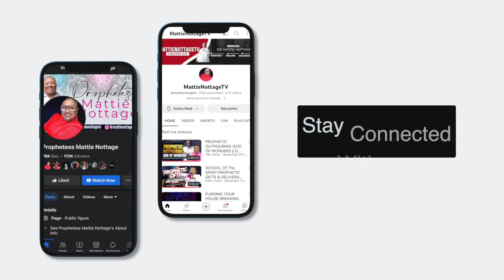Deliverance From Religious & Relationship Witchcraft | Prophetess Dr. Mattie Nottage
7301 West Oakland Park Blvd

Beneficiary Account number:
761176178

USA MALING ADDRESS:
6511 Nova Drive, Suite # 193 Davie, Florida, 33317 USA